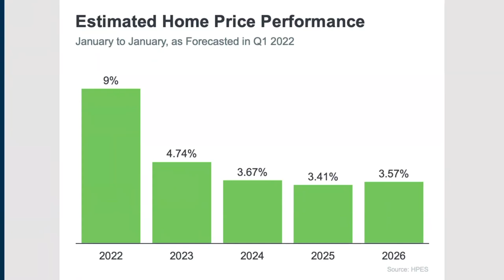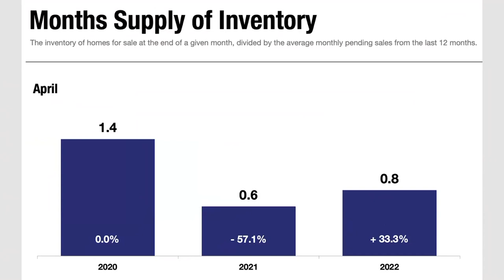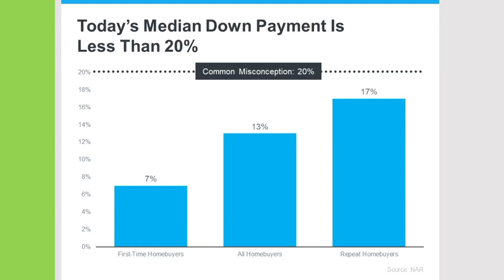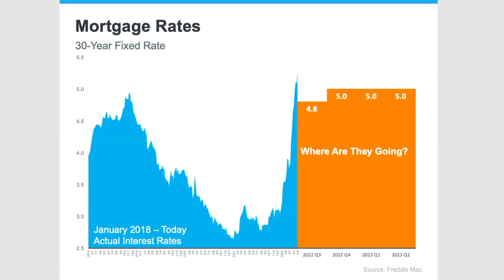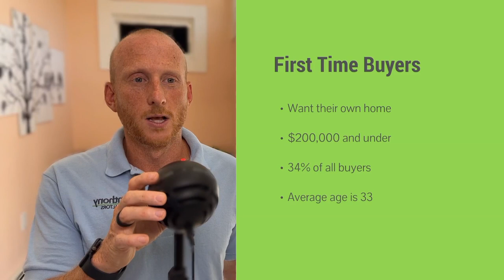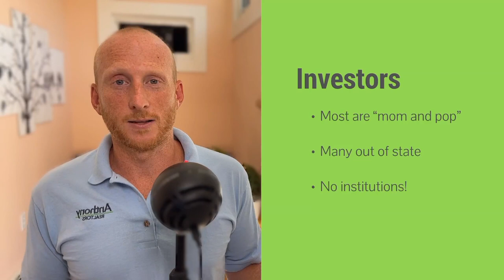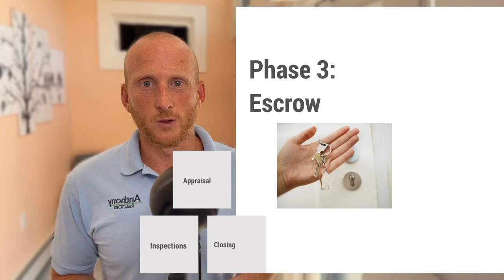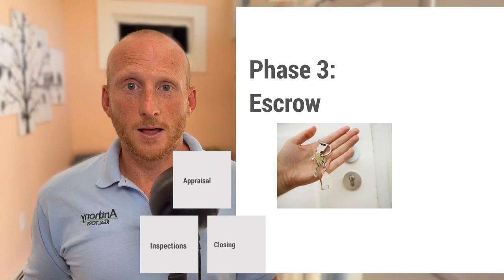Fort Wayne Home Buyer's Guide | Summer 2022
Are you thinking about moving to Indiana but aren't sure about the Fort Wayne buyer's market?

In this video I give you a rundown of what's going on with the housing market - specifically from a home buyer's perspective.

📲 We have so many people contacting us who are moving to Fort Wayne Indiana and we ABSOLUTELY love it! If you are moving or relocating here to Northern Indiana, my team and I can make that transition so much easier on you!!

Reach out Day/Nights/Weekends. We never stop working for you!!